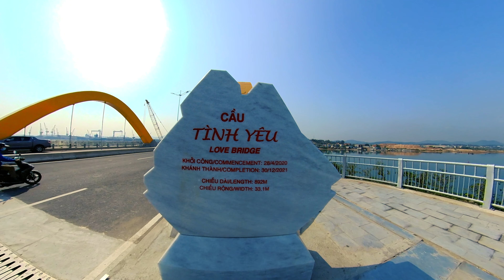Cầu Tình Yêu Cầu Cửa Lục Một Ngày Nắng Đẹp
Cầu Cửa Lục Hạ Long Quảng Ninh